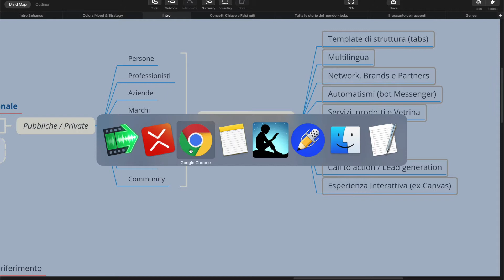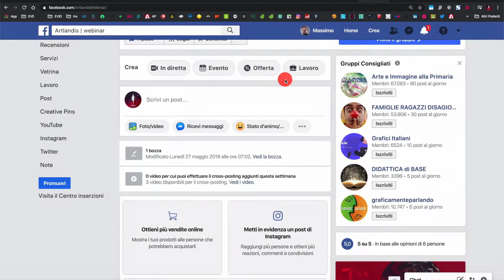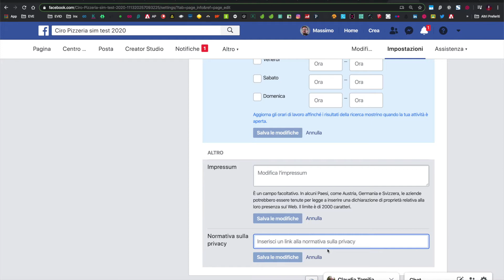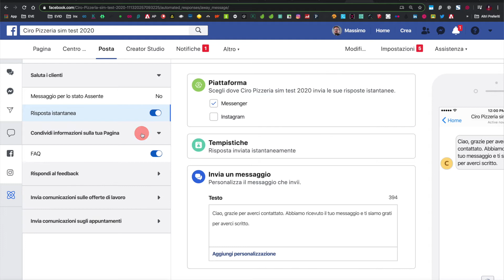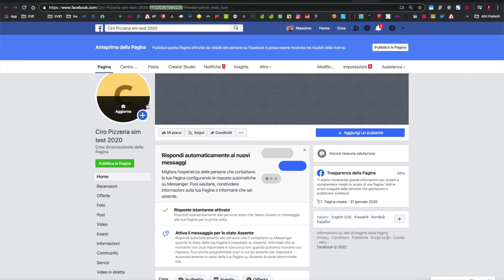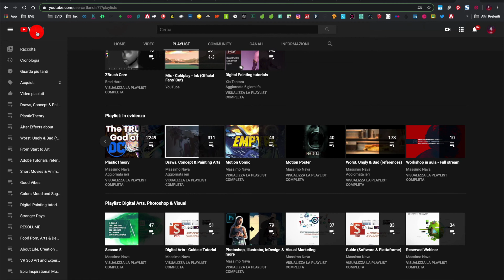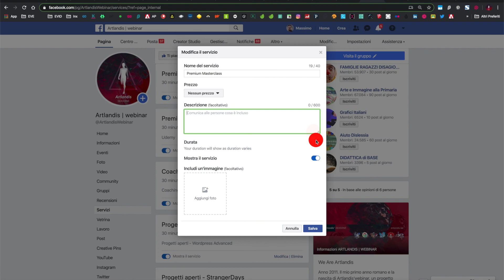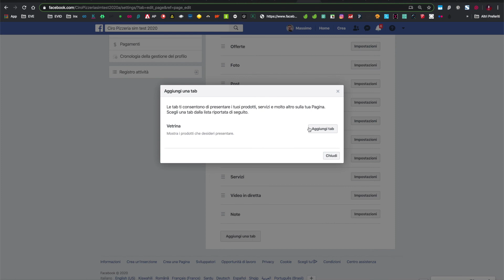Social Anatomy - lez 5: Facebook Fan Pages (parte 2)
Creazione, impostazioni e configurazione delle Fan Pages su Facebook.
Mentre Facebook cambia look (ho mostrato l'anteprima qui restano invariate le logiche di sviluppo di pagine e funzionalità.

Per essere aggiornati su ogni pubblicazione vi consiglio di registrarvi alla newsletter dedicata che confluirà in quella generale per la nuova stagione dei webinar gratis

In caso abbiate voglia o necessità di una consulenza personalizzata potete utilizzare il mio account su Docety, la nota piattaforma online dedicata alla formazione professionale

Vi aspetto online :)

(*)RawSeries
I webinar e video della serie "RAW" sono lezioni realizzate in presa diretta, con un approccio "grezzo" ovvero privo di post-produzione.
Una scelta volta alla realizzazione rapida dei contenuti, privilegiando la sostanza anziché la forma, per riuscire a trasmettere più contenuti in sequenza.

Ogni lezione è legata a contenuti aggiuntivi: articoli, feed dei miei canali social, approfondimenti nella formula di altri video e/o podcast, mappe e infografiche, test online di verifica oppure altre produzioni correlate.
Tutti i riferimenti necessari si trovano nella descrizione del video.

Mi scuso per eventuali imprecisioni o ripetizioni (oppure "omissioni" destinate a lezioni successive).
Se noti un'inesattezza oppure manca un riferimento citato segnalamelo in un commento al video :)